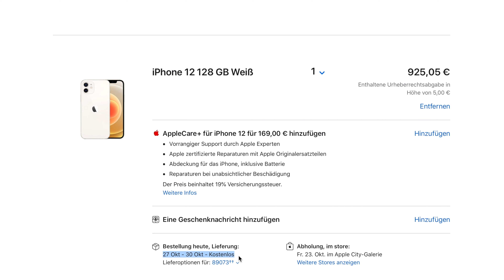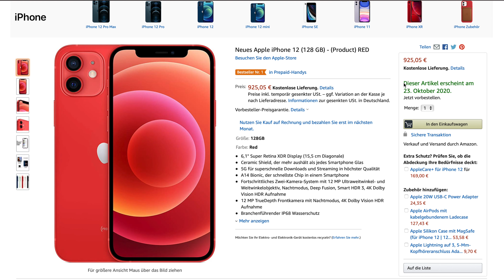Der iPhone 12 Start - Wie sind die Lieferzeiten? 😱🤯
Der Start des iPhone 12 ist gerade mal wenige Tage her und die Kunden haben den Apple Online Store praktisch überfallen.
Wir geben euch in diesem Video Infos zum Start der beiden neuen iPhone 12 Modelle.

Aktuell schneller verfügbar hier: *A*

Der Preis für den Artikel ändert sich für dich nicht. Danke!
About us:
Im Ballungsraum bekommst du von Alex & Kevin immer etwas Neues geboten, rund um smarte Produkte, Software und coole Leute, die damit zu tun haben.
Unser Equipment *A*:
► Kamera : Panasonic GH5
► Objektiv: Samyang 35/1,5
► Objektiv: LUMIX G Vario 12-60 mm F3.5-5.6